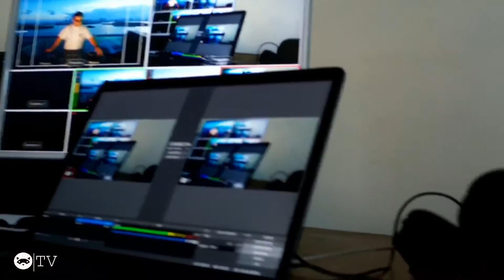DANIEL SANCHEZ Live